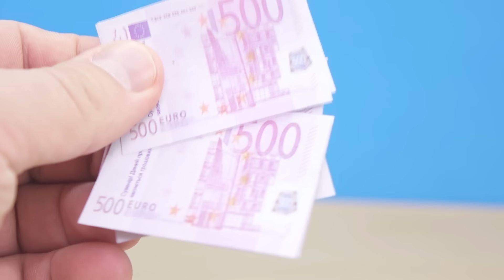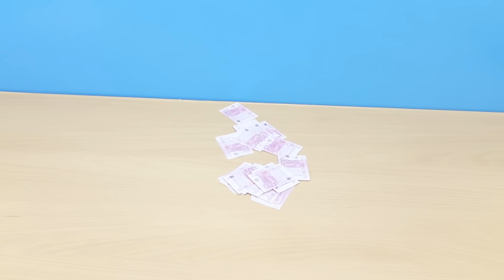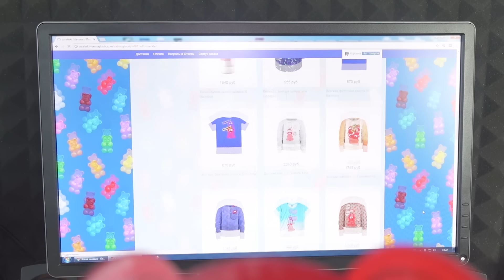ЧТО ЕСЛИ СДЕЛАТЬ ХЛОПУШКУ ИЗ ТУАЛЕТНОЙ БУМАГИ ДЛЯ ЖЕЛЕЙНОГО МЕДВЕДЯ ВАЛЕРЫ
Ребята, сегодня мы с Желейным Медведем Валерой сделаем многоразовую хлопушку из туалетной бумаги.
Быстро и просто, а главное весело)